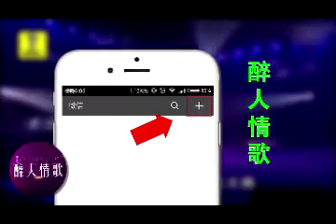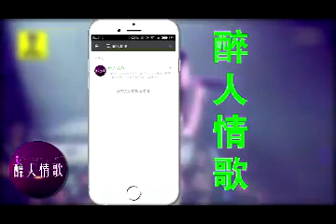黄宏小品《擦皮鞋》《考验》